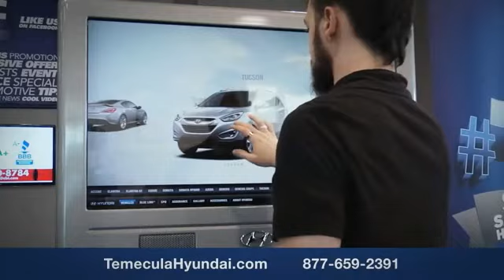2019 Hyundai Accent TEMECULA MURRIETA MENIFEE HEMET CORONA ESCONDIDO 190048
2019 Hyundai Accent SEL SEDAN AUTO

Temecula Hyundai
27430 Ynez Rd.

TEMECULA HYUNDAI PROUDLY SERVING TEMECULA, MURRIETA, MENIFEE, HEMET, CORONA, ESCONDIDO, AND SURROUNDING SOUTHERN CALIFORNIA LOCATIONS. THIS GRAY 2019 Hyundai ACCENT IS EQUIPPED WITH A Engine: 1.6L DOHC 16-Valve I-4 GDI -inc: Dual Continuously Variable Valve Timing (D-CVVT), AUTOMATIC TRANSMISSION, AND RECEIVES AN ESTIMATED 28 City/38 Hwy MPG. 2019 Hyundai ACCENT SEL SEDAN AUTO Black Cloth. Urban Gray 2019 Hyundai Accent SEL Price includes: $500 - Military Program. Exp. 01/02/2019, $750 - Retail Bonus Cash. Exp. 10/01/2018 Stock #: 190048 | VIN: 3KPC24A34KE049199 | 2019 Hyundai Accent SEL Sedan Auto POWER WINDOWS AIR CONDITIONING Temecula Hyundai FOR DRIVERS IN THE GREATER TEMECULA, MURRIETA, MENIFEE, HEMET, CORONA AND ESCONDIDO AREAS, YOUR SOURCE FOR INCREDIBLE HYUNDAI MODELS IS TEMECULA HYUNDAI 27430 YNEZ RD TEMECULA, CA 92591